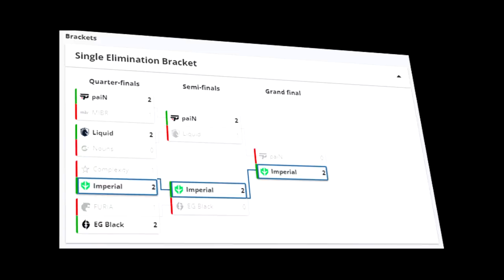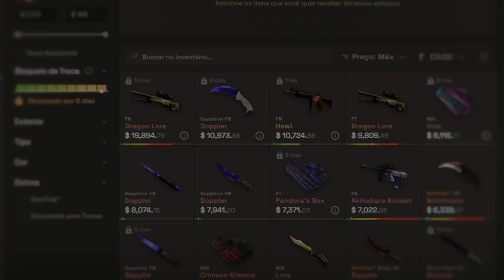GAULES GRITOU MUITO! IMPERIAL Melhores Momentos na BLAST... (FalleN, Chelo, Boltz, Vini, Jota)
Cansado da suas skins antigas? Então TROQUE!
Skinsmonkey | Cupom: ARTS = Ganhe 5$ Grátis na sua trade!

O Sonho Brasileiro... IMPERIAL MELHORES MOMENTOS NA BLAST! (FalleN, Chelo, Boltz, Vini, Jota)

▸ Gaules   (Siga a transmissão)